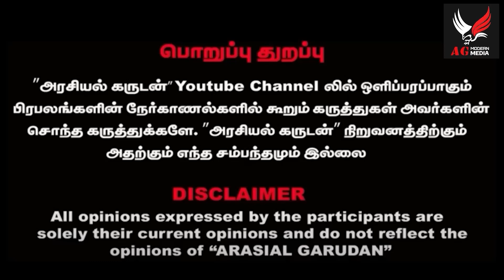கமல் படத்தை தட்டி தூக்கிய ரெட் ஜெயன்ட் மூவீஸ்...| Red Giant Movies who knocked Kamal's film.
AG Modern Media is more than just a news and review channel.
Your Cinematic News Hub! Lights, camera, and action!